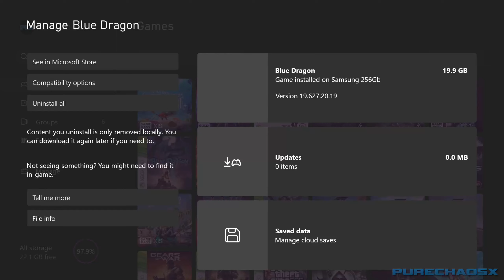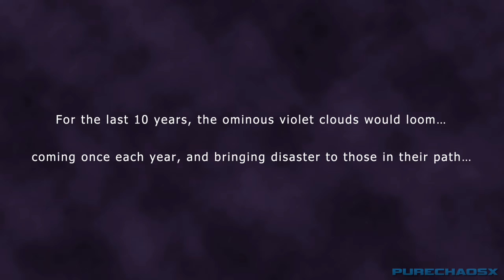Blue Dragon - Part 1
• Let's Play Blue Dragon
• Part 1
• Xbox Series X via Xbox 360 Backwards Compatibility
• Live Commentary